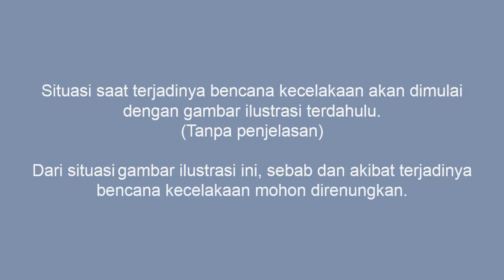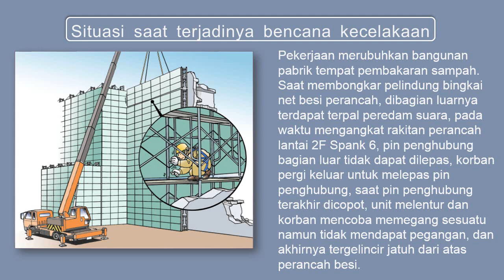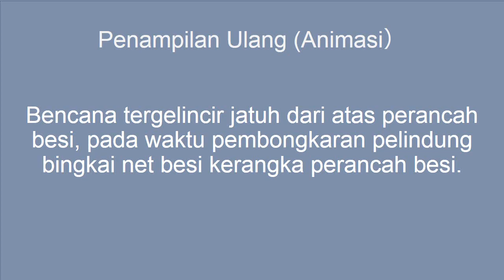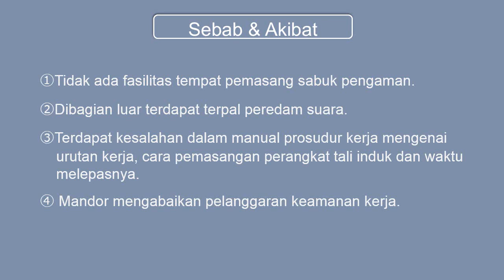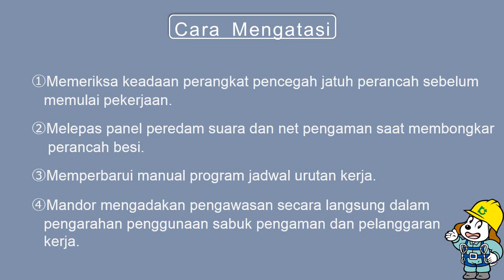Contoh Insiden Kecelakaan Kerja/Tergelincir ＆ Jatuh/Bencana Tergelincir Jatuh dari Atas Perancah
Besi pada waktu Pembongkaran Pelindung Bingkai Bet Besi Kerangka Perancah Besi（インドネシア語／代表的な労働災害事例／墜落・転落／養生用枠組足場を大払しする作業で、足場上から墜落）